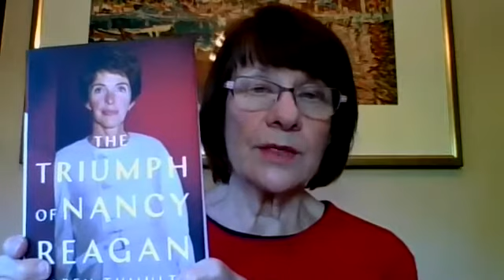Authors & Their Journeys: "The Triumph of Nancy Reagan" by Karen Tumulty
Karen Tumulty presented her book "The Triumph of Nancy Reagan" in a program held by Pasadena Public Library on May 18, 2021.